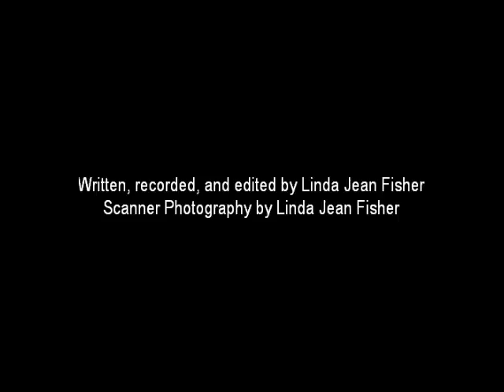Work Period: 23 November 2015 - 29 November 2015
All the surgeons and I were grinning ear to ear when we told our patient that in order to perform a successful operation we would need to use one of their nostrils to gain access to their brain.  The day before a madcap cow ran a 400 meter hurdle race, I was arrested because I don’t create works of art in order to make bundles of cash.  When the authorities came knocking on my door, I swung it open wearing worn out army fatigues that were manufactured before the middle of the twentieth century.  These threadbare clothes were the crowning blow because they are stained with the blood of the Nazis I’ve killed while toiling through spells of insomnia.  During my incarceration, I wrote my magnum opus onto cheap bath tissue using a lip pencil.  A sympathetic guard I befriended stole this writing tool from a transgender female he was planning to marry.  He knew she wouldn’t miss it because she is very beautiful and doesn’t really need it.  The day after I was released from prison, I was shot seventeen times by a one-eyed jack rabbit because he mistook my lip pencil for a knife.  Fortunately for me, none of the wounds struck my heart.  As I lay in a heap, I could hear that my enemy was approaching.  When he drew close enough for me to feel his breath, I drew an x on his forehead with my lip pencil.  He got so startled that he fell backwards.  Although a bale of hay protected the back of his cranium from a tragic injury, the x on his temple did him in because it marked the target for a guided missile.  Just before the missile hit, a gust of wind shaped like a hand gently rolled me to safety.  All I could think is what would have happened to me if I had sold out.